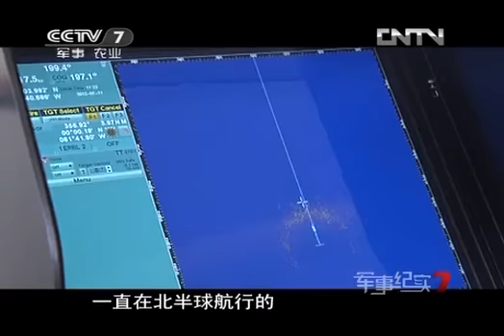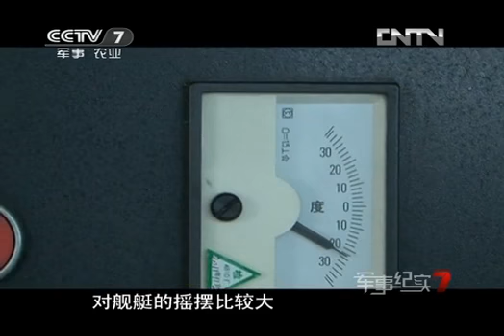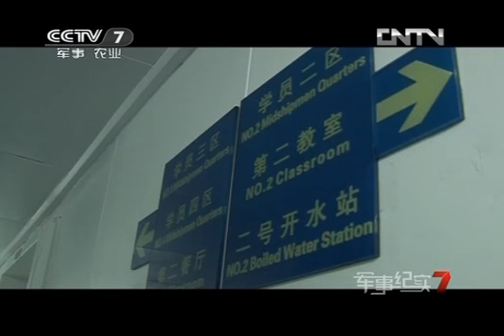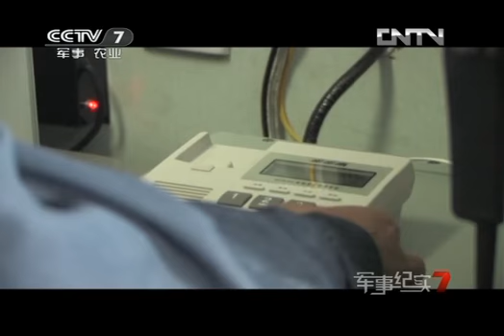军事纪实 《军事纪实》 20121207 "郑和"舰环球航行纪实④